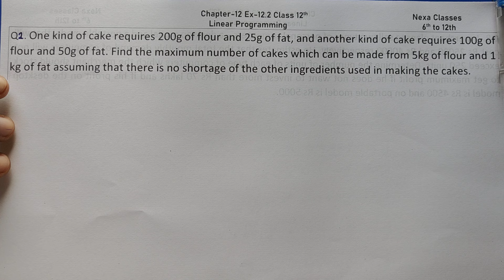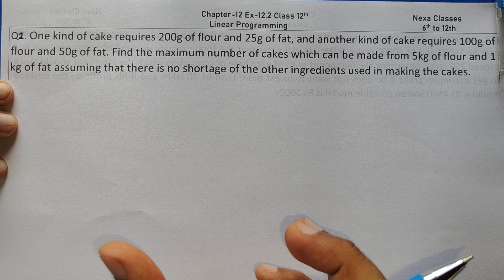Class 12 Ex 12.2 Q2 Math | Chapter12 Class12 Math | Linear Programming | Nexa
Class 12 Math Linear Programming
Class - 12 Ex 12.2 Q2 Math's Linear Programming NCERT CBSE
Ex 12.2 Q2 Class 12 Math Linear Programming | Q2 Ex 12.2 Class 12 Math |
@Nexa Classes
 @Nexa Classes 9th 10th
 @Nexa Classes 6th 7th 8th

○class 12 ncert solution of math chapter12 Linear Programming